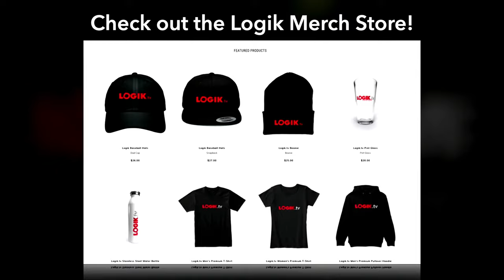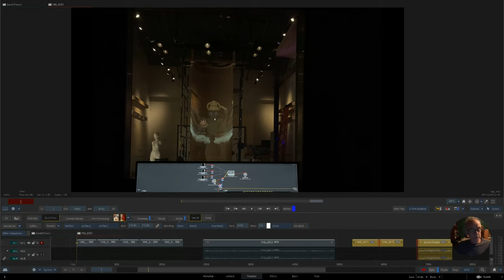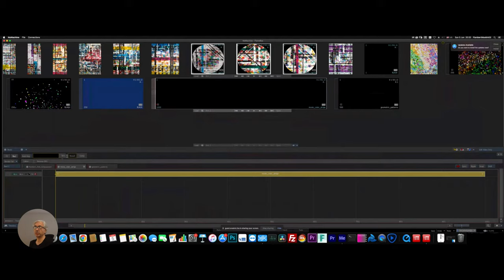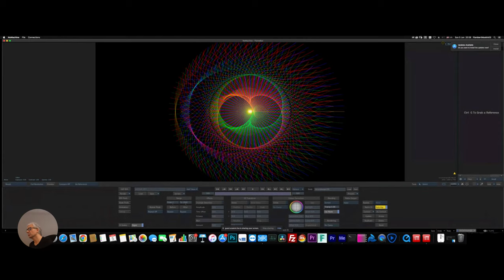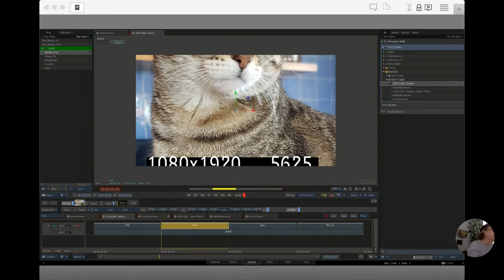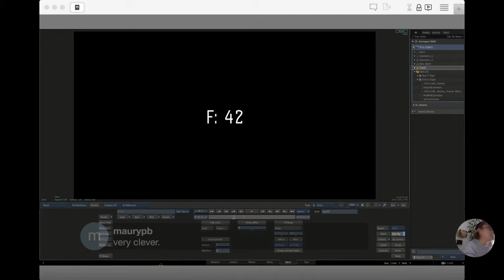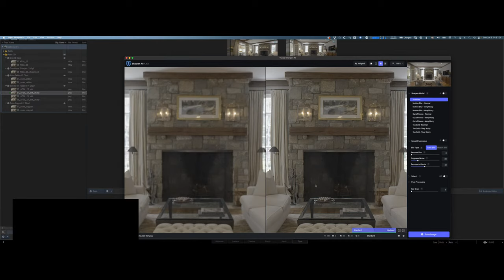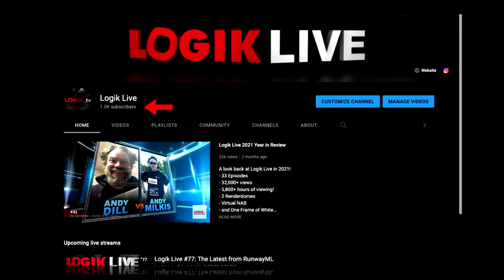Logik Live #84: Wanna See Something Cool?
Everyone has their system of organizing things in Flame, and everyone thinks that their way is perfect. That's why a show like this is so important! We have 5 Flame artists who are going to show how they organize their stuff: Libraries, Desktops, Batch Groups, Deliverables...everything! Join me and my guests Randy McEntee, Tim Farrell, Adam Taylor and David Crites.

We'll be giving away some Logik Merch and a 1 year license of Optics from BorisFX. If you'd like a chance at one of our weekly prizes you need to register

0:00 Opening
7:14  Discussing organisation in Flame
07:53  Guest Introductions

09:52  Randy McEntee
10:30  Libraries are for big thoughts.
12:00  Everything goes in one (or two) reels
15:00  individual v collaborative work - any differences organizationally?

16:25  Andy Milkis
16:40  Daily Desktops - collaborative working
17:35  Timelines and Reels
20:30  What’s a desktop? Andy’s definition

22:32  Tim Farrell
22:48  Organisational Rules/Guidelines
24:20  One bookmark to rule them all
25:30  Reel/Folder organisation
28:12  Building a real world project
33:36  Hard commit prior to supers
34:02  why Work Pic is a separate version
35:00  multiple deliverables and using connected sources

40:24  Adam Taylor
41:10  folders within folders within folders
46:25  Reels reflect folders on raid -
46:40  Sharing my ignorance for the greater good!

52:57  Tim explains Libraries

56:35  David Crites
57:00  Organising for longform/multiscreen projects
58:10  Using multiple libraries in a single project

1:03:50  write node v render node
1:06:00  using python to output movies from write node
1:07:30  using colour in the timeline
1:11:20  wrap up